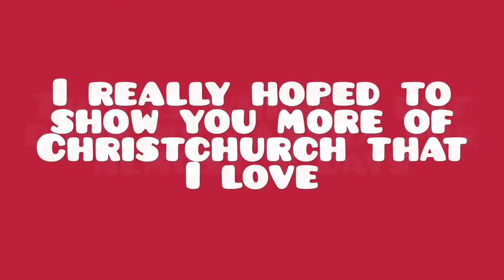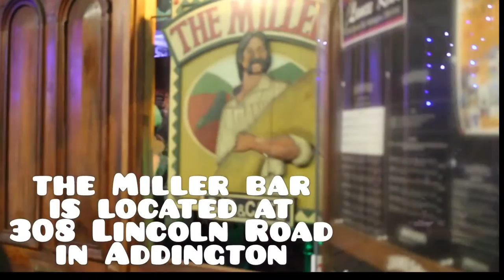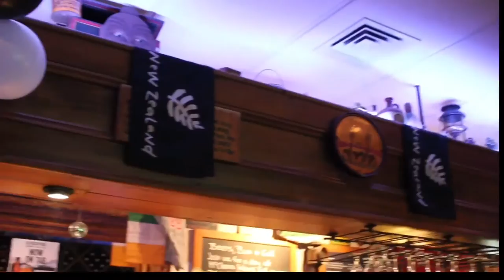THE MIGHTY ALL BLACKS HAKA!!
I'm back from my holiday!!!

Here's the first vlog of my holiday when I went to Christchurch for the All Blacks test match.

Watch the mighty ABs do the haka and also watch what it is like at a match!

New videos from my holiday vlog will be out Thursday and Sunday nights!

NO NEGATIVE FEEDBACK OR HATE COMMENTS, YOUR COMMENTS WILL BE REPORTED TO YOUTUBE AND YOU WILL BE BLOCKED AND REPORTED!